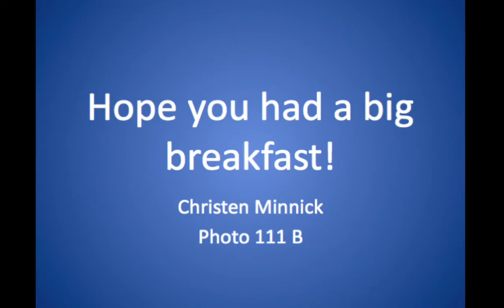Gluttony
Brooks Assignment
Camera: Canon 40D 16-35mm, Nikon D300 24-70mm
Shoot @ Ventura Yacht Club